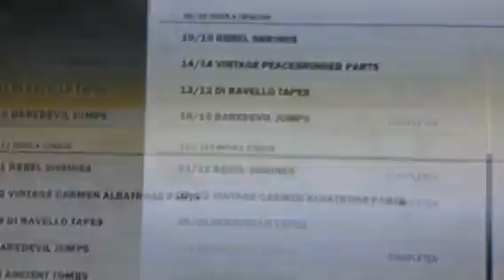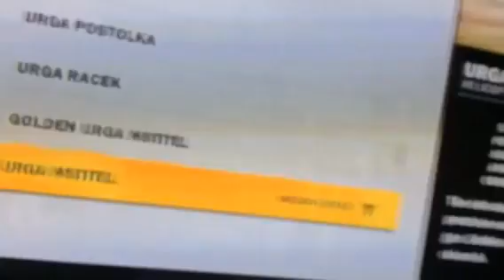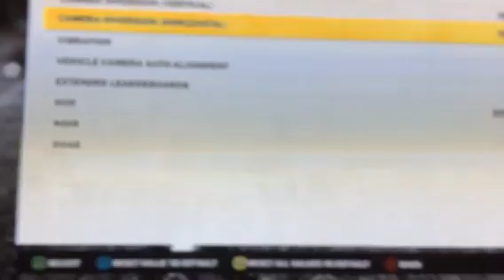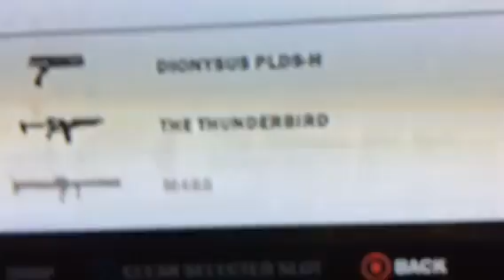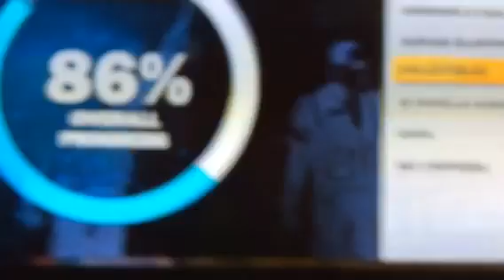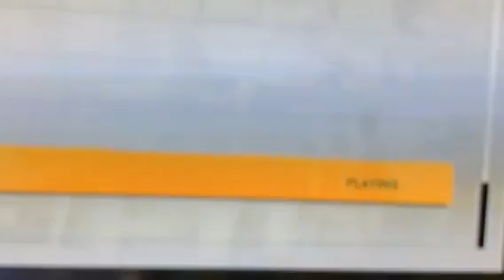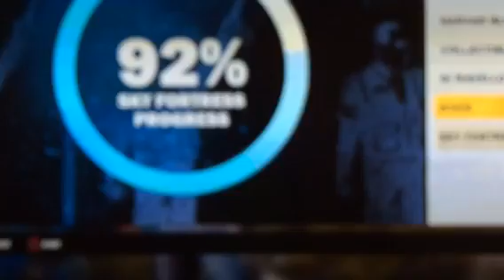Just Cause 3: ALL COLLECTIBLE COLLECTIVES ARE COLLECTED??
I collected all the collectible collectives! (Except for when I derped up and forgot the last collective: a tomb I didn't see and I needed to pay my respects in a different video that I put in THIS video! Complicated, right?)